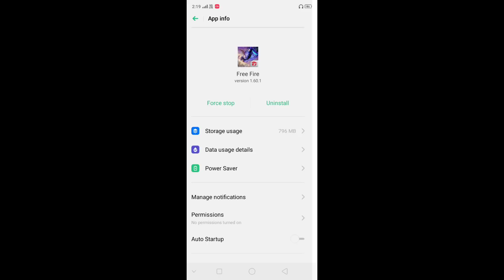Download Failed Retry | Error Download Failed Retry Problem In Free Fire | Free Fire Network Problem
Hi Friends ajj ke video me Mai free fire download failed retry problem ko solve Karne Ka 2 trick btane wala hu jise free fire Ka koi bhi network connection problem ho sab solve ho jayga to agar apko free fire kelne ke time network connection error ya login karte time ya phir free fire open Nahi ho Raha ho to iss video ko jarur dekhe.

1) how to solve download failed retry problem in free fire
2) free fire error download failed retry problem
3) free fire network connection problem
4) download failed retry
5) error download failed retry in free fire
6) how to solve network connection problem in free fire
7) network connection error problem in free fire
8) free fire network connection error
9 how to solve free fire download failed retry problem
10) free fire download failed retry problem